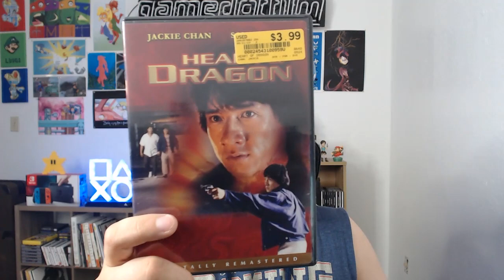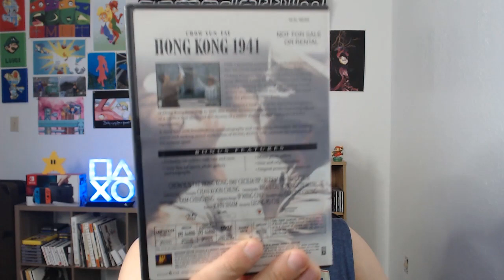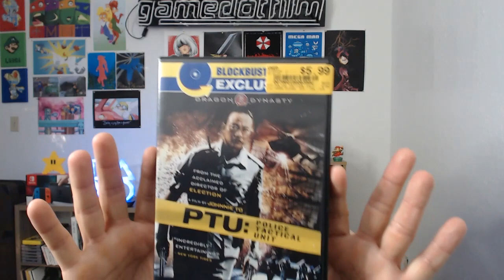Latest DVD Pickups from Movie Trading Co. (Hong Kong, Noir)